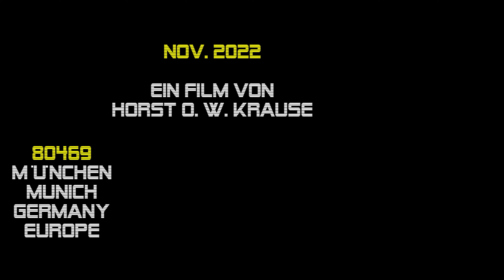Rejetnicks 2022 Baby Save me | München 28.11. Hexenkessel, Tollwood-Festival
► FÜR NEUGIERIGE ► 00:03:04 Die deutsche Garagebeat-Band REJETNICKS live am 28. November 2022 im Hexenkessel auf dem Münchner Tollwood-Festival auf der Theresienwiese. Ein Film von Horst O. W. Krause //.

B A B Y
S A V E
M E
- englisch für „Schatz, rette mich” - erschien erstmals im Jahr 2012 auf ihrem Album „All You Can Beat “.

Musik und Text: Rejetnicks